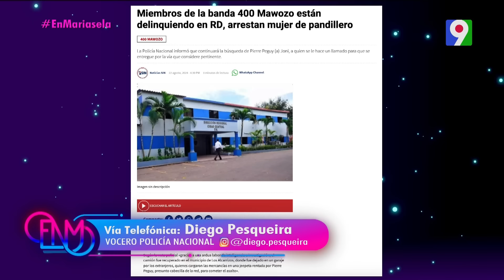En La Diana: Diego Pesqueira brinda detalles de investigación de banda “Los 400 Mawozo”| ENM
Toda la sociedad dominicana está preocupada por las noticias sobre la detención de la banda “Los 400 Mawozo” de Haití. Se sabe que esta banda robaba mercancías utilizando uniformes policiales o militares, pero 15 de sus miembros fueron detenidos con éxito. Hoy, en Color Visión Canal 9 Channel, hablamos con Diego Pesqueira, vocero de la Policía Nacional Dominicana, para aclarar los detalles más importantes de la investigación que tenemos hasta el momento. Por lo tanto, queda claro para la sociedad qué creer y qué no en los titulares de los medios de comunicación.

En el segmento de La Diana tendrás el análisis de temas de actualidad a nivel nacional e internacional de los diferentes estilos de información.